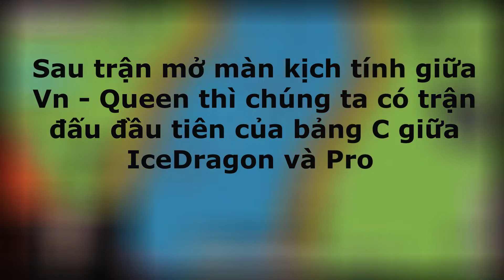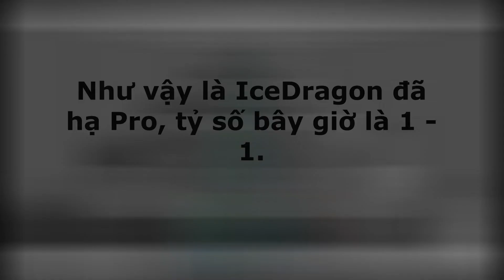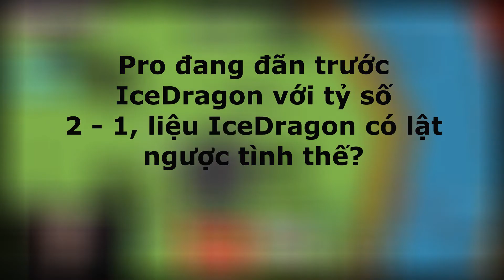Wings cup season 2 group C 1st round | IceDragon - Pro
The first match of group C, who was the winner?
Trận đầu tiên của bảng C, ai là người chiến thắng?